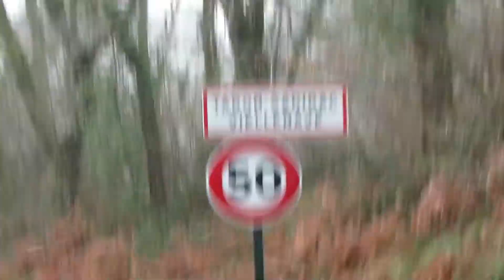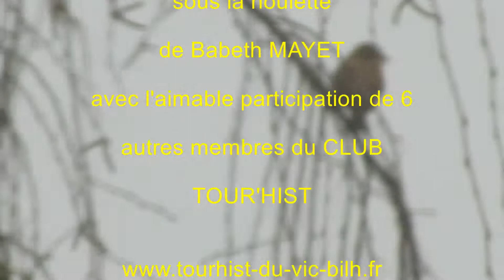Samedi 09 janvier 2021 Randonnée sous la neige autour de TARON Circuit de 7,4 kmg